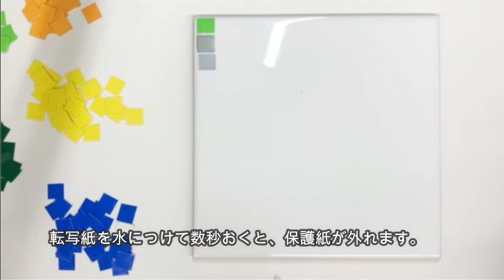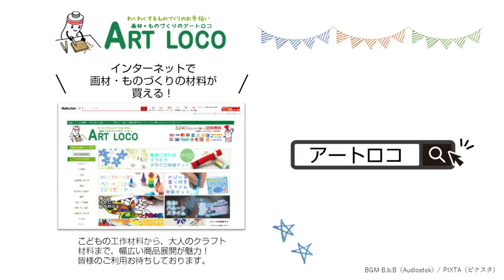【 作り方 】 ポーセラーツにチャレンジ 簡単に家庭でできる 転写紙の使い方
074078_陶芸用低温転写紙_ポーセラーツ
074091_ホワイトタイル